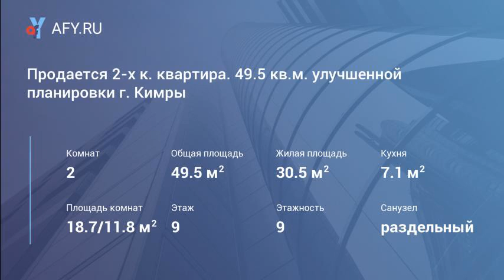Продается 2-х к. квартира. 49.5 кв.м. улучшенной планировки г. Кимры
Цена: 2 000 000 Руб.
Продается 2-х комнн. квартира 49.5 кв.м. улучшенной планировки ул. Челюскинцев, д. 17 а, город Кимры (Новое Савелова).
• На 9 этаже 9 этажного кирпичного дома (лифт работает без перебоев)
• Общая площадь 49,5 кв.м, жилая 30,5 (18,7/ 11,8) кв.м.
• Кухня 7,1 кв.м.
• Большая прихожая 8,3 кв.м.
• Санузел раздельный (кафель в ванной комнате на стенах и на полу)
• В комнатах ламинат, в прихожей и кухни линолеум
• Большая, застекленная лоджия (выход на лоджию из кухни и из большой комнаты)
• Квартира больше 3 – лет в собственности, один взрослый собственник.
• Рядом вся инфраструктура (торговые центры, школа, дет сад и т.д)
• В 400 метрах река Волга
• В 10 минутах ходьбы Ж/Д станция Савелова.